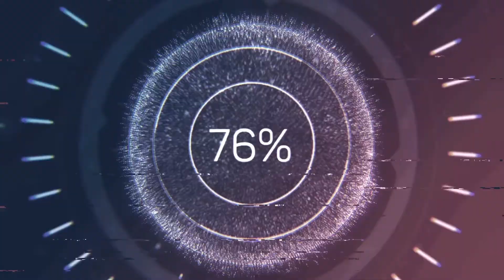Beşiktaş... istanbul...4k walking tour of beşiktaş..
istanbulun en hareketli yerlerinden birisi olan beşiktaşta yürüyüş...